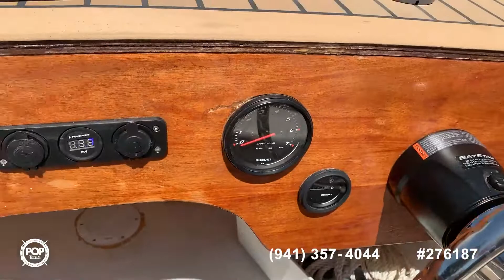[UNAVAILABLE] Used 2020 Devlin Designing Noddy Beach Cruiser 16 in Newport Beach, California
2019 Scout Dorado in Long Beach, California - $40,000

2018 Sea Ray SPX 190 in Canyon Lake, California - $35,000

2014 Boston Whaler Montauk 170 in Balboa Shore, California - $33,500

2005 Sea Ray 185 Sport in Northridge, California - $16,150

2019 Bayliner Element F-21 in Garden Grove, California - $30,000

2006 Duffy Balboa 18 in Newport Beach, California - $22,000

2007 Sea Ray 205 Sport in San Diego, California - $27,410